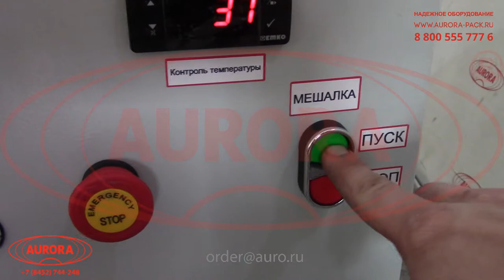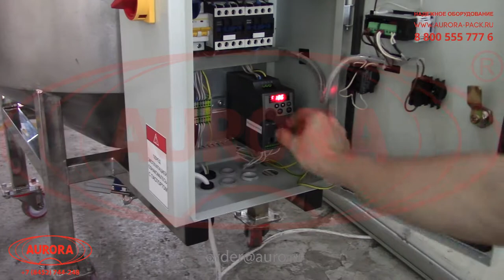Емкость для хранения, перемешивания и подогрева продукта объемом 200 л. ЕМК Р-200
В данном видео показан принцип работы емкости для хранения, перемешивания и подогрева продукта объемом 200 л. ЕМК Р-200

Описание:

Промышленная емкостная установка ЕМК Р-200 обеспечивает качественную подготовку и надежное хранение продукта перед фасовкой. Оборудование представляет собой комплексную емкостную систему, оснащенную баком на 200 литров и дополнительными функциональными узлами — перемешивающим устройством и рубашкой подогрева. В стандартной комплектации емкость изготавливается с рамной мешалкой. Терморубашка обеспечивает равномерный подогрев продукта до 100 ⁰C. Встроенный таймер позволяет устанавливать оптимальное время нагрева в минутах.

Конструкция емкости отвечает всем необходимым требованиям GMP. Установка изготовлена из качественной нержавеющей стали марки AISI-304, демонстрирующей долговечность даже при воздействии агрессивных веществ. Температура определяется при помощи термопары, установленной в рубашку. Подогрев автоматически отключается при достижении заданной температуры, что позволяет избежать перегрева емкости или продукта. Продукт может быть добавлен до и после включения подогрева и устройства перемешивания.

Характеристики:

Объем емкости, л: 200;
Нагрев, ⁰C, до: 100;
Скорость мешалки, до, об/мин.: 30;
Напряжение питания, В/Гц: 220/50;
Потребляемая мощность, кВт: 3,2;
Высота от пола, мм: 300;
Габариты, мм: 800×1040×1500;
Масса, не более, кг: 100;
Наличие устройства перемешивания: да;
Наличие рубашки подогрева: да;
Материал изготовления: нержавеющая сталь AISI304.